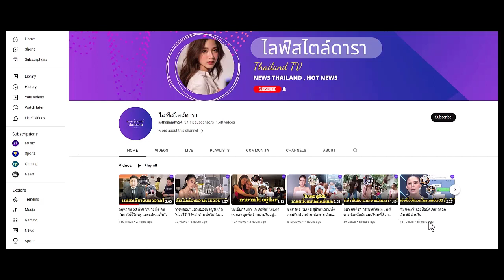"โบ TK" เปิดใจครั้งแรก! ปิดฉากชีวิตคู่ 14 ปี เล่าสาเหตุทะเลาะวันเดียวเลิกเลย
"โบ สุรัตนาวี" หรือ "โบ TK" เปิดใจครั้งแรก! ปิดฉากชีวิตคู่ 14 ปี เล่าสาเหตุทะเลาะวันเดียวเลิกเลย